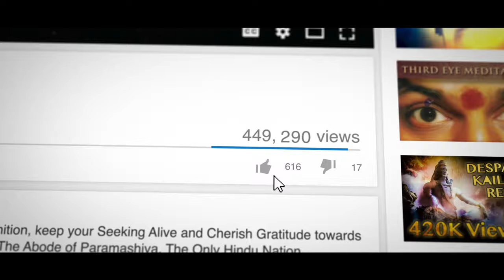Far from Over, Eternal means Forever - Guru Disciple Relationship - Ep.35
Guru Disciple Relationship Powerful Cognitions : Guru Disciple Relationship is Eternal .. Gratitude towards Guru becomes Eternal .. Bliss becomes Eternal .. Enlightenment becomes Eternal.
Nithyanandam

Anandamaga Irungal ..!
Be Blissful ..!